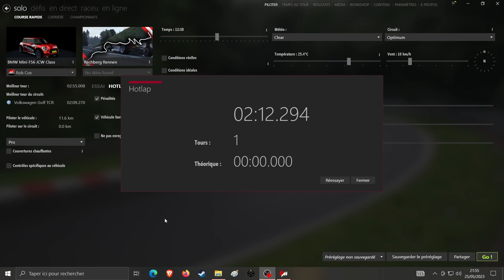Assetto Corsa Austin Mini / C Cote De Rechberg Allemagne